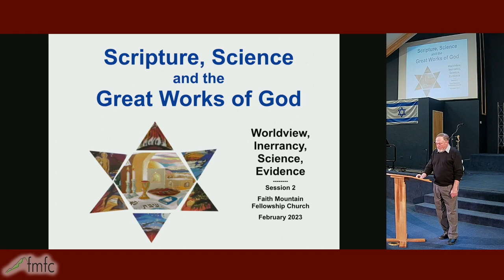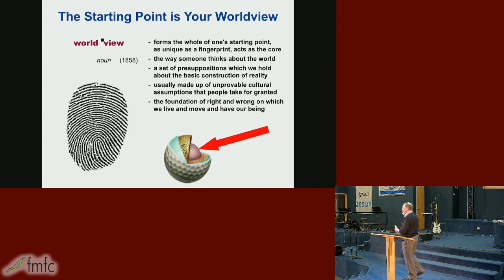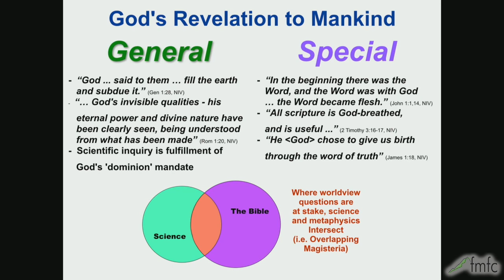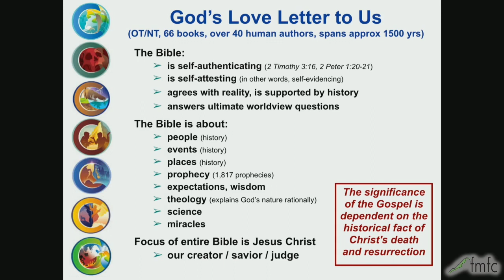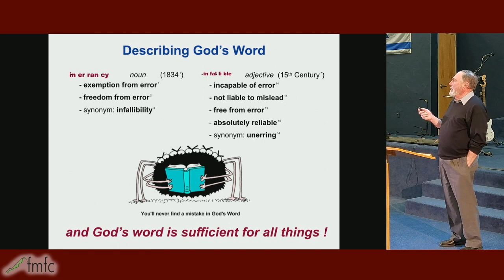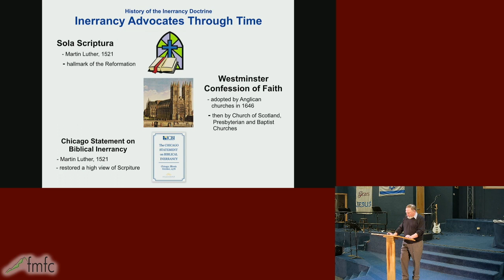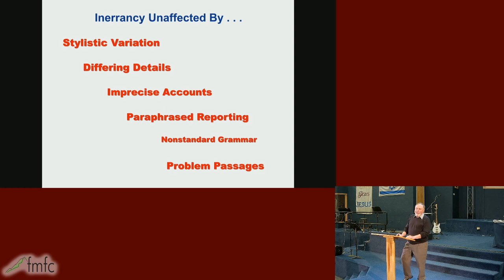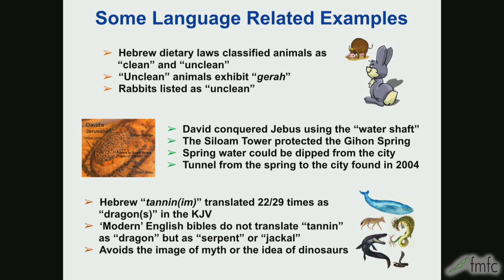Scripture, Science, and the power of creation part 2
Lou Crooks continues his series in this part 2.